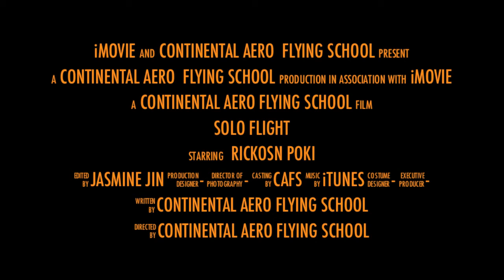Solo Flight (Continental Aero Flying School)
Solo Flight